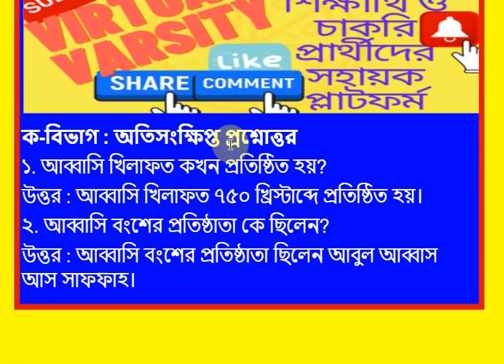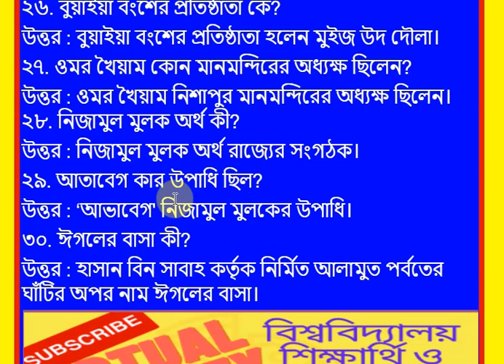মুসলমানদের ইতিহাস ৭৫০ ১২৫৮,ইসলামের ইতিহাস ও সংস্কৃতি বিভাগ,অনার্স ১ম বর্ষ,ক বিভাগ